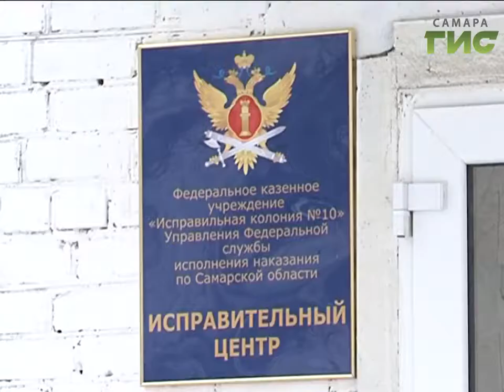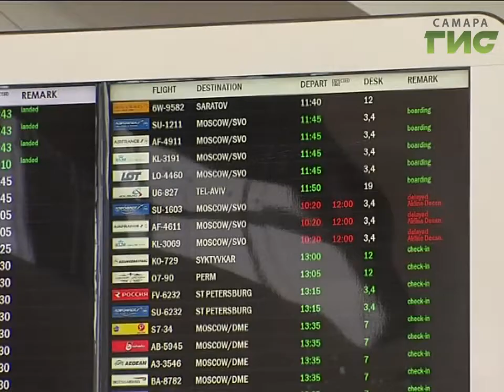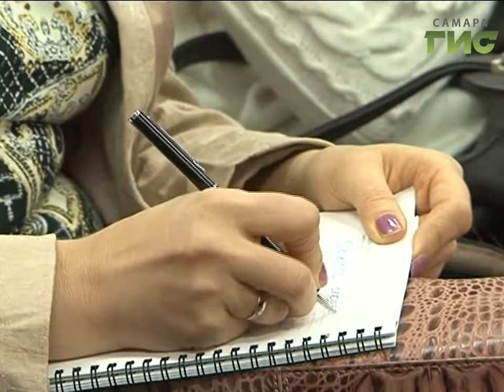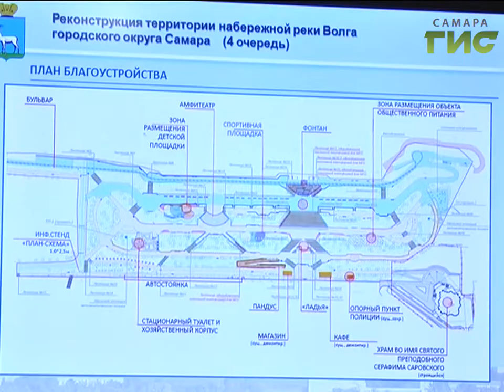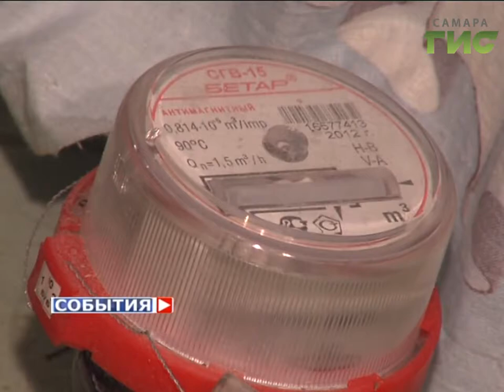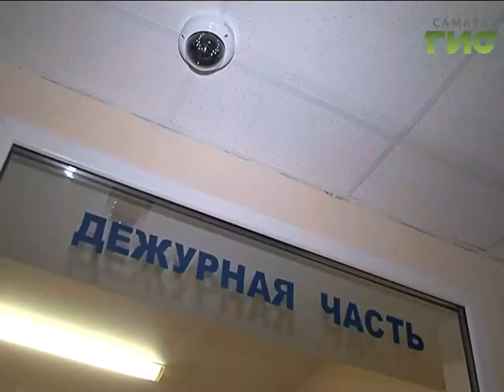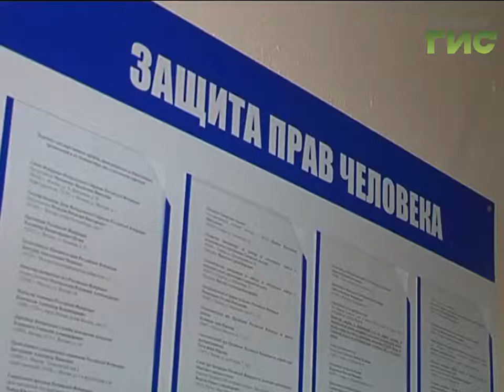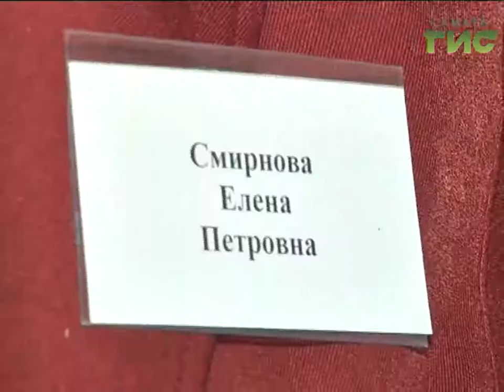«События» от 19.01.2017 (вечер)